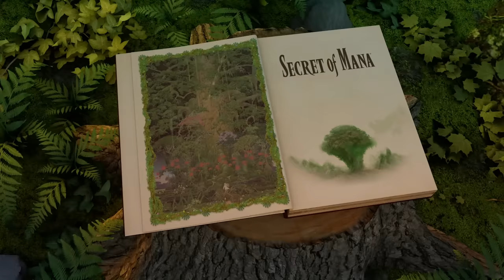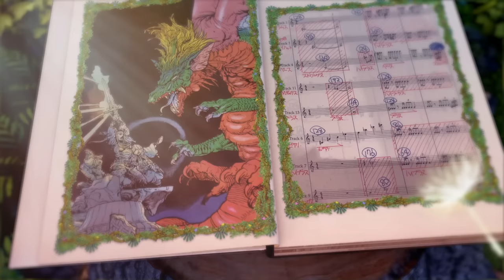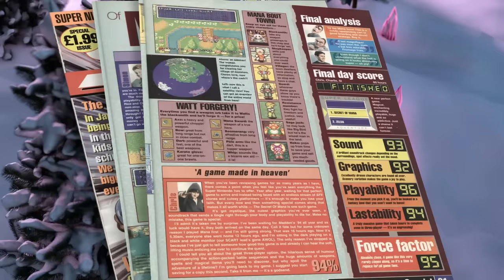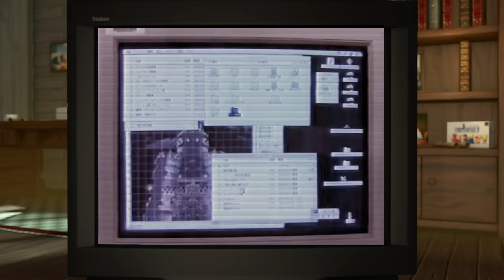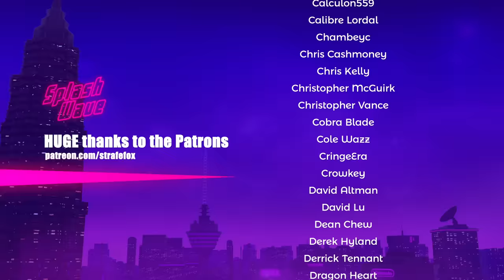The making of Chrono Trigger & Secret of Mana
Secret of Mana and Chrono Trigger, two of Square's games from the 16-bit generation that showcased their experimentation with new takes on the RPG format.

All your views, likes comments and shares are really appreciated! This video is part of a bigger series.

//Music and Sources
For the complete track-listing with time-codes skip to the end of the video. Sources used for this video are also listed there.

//Chapters
00:00 Intro
03:01 Secret of Mana
15:49 Chrono Trigger